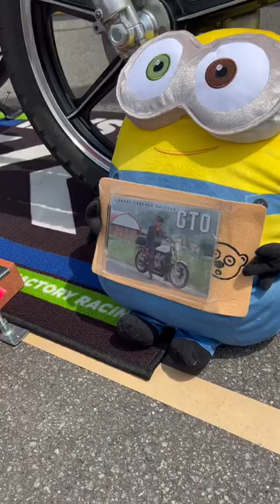GTO鬼塚英吉（反町隆史）が乗ったZ